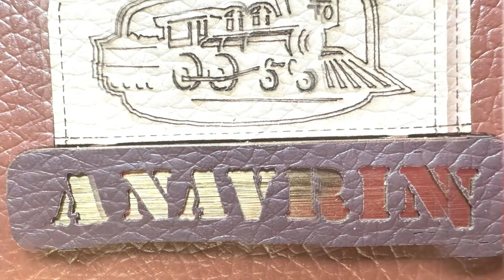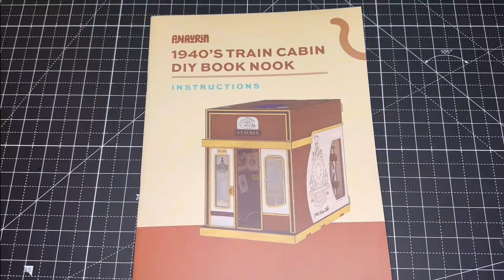1940's Train Cabin Journey | DIY Miniature Crafts | Book nook by Anavrin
Welcome to my latest DIY project video! Today, I'm thrilled to take you on a nostalgic journey with a special creation: the 1940's Train Cabin miniature. This unique project is perfect for anyone who loves the elegance and charm of the 1940s era, combined with the fun and satisfaction of creating miniature worlds.

Throughout this video, I'll guide you step-by-step through the assembly of this enchanting 1940's Train Cabin. From the classic furnishings to the intricate details reminiscent of a bygone era, I'll share useful tips and tricks to help you bring this miniature to life. Whether you're just starting out in miniature DIY or you're an experienced hobbyist, this video is filled with inspiration and guidance for all skill levels.

The 1940's Train Cabin is a delightful addition to any bookshelf diorama, especially for those who appreciate historical accuracy blended with a touch of whimsy. Its intricate design captures the spirit of 1940's travel, making it a great project for anyone who loves vintage themes.

This kit comes with everything you need to create a beautifully detailed scene, including miniature books, furniture, and period-appropriate accessories. The end result is a stunning diorama that takes you back in time, sure to impress anyone who sees it.

Join me as we build a Dreamlife-inspired book nook that will transport us to the golden age of train travel. The 1940's Train Cabin kit is easy to assemble and will leave you with a beautiful piece of art to display in your home or office.

With the 1940's Train Cabin, you can create a beautiful and intricate diorama that is both a tribute to the past and a whimsical escape. Let's get started on this warm and funny DIY journey!

Tools & Kits

Tool craft kit:

Glue dropper bottle: